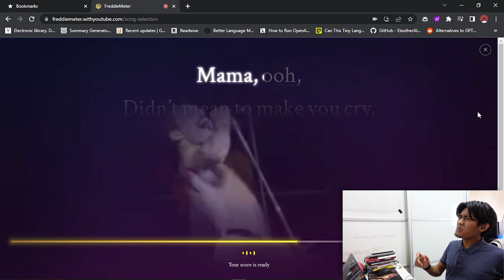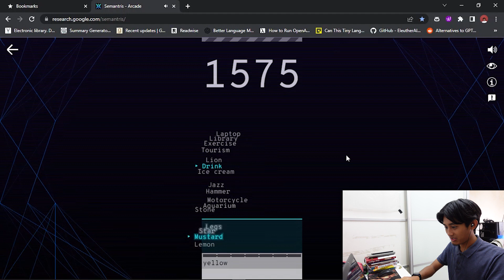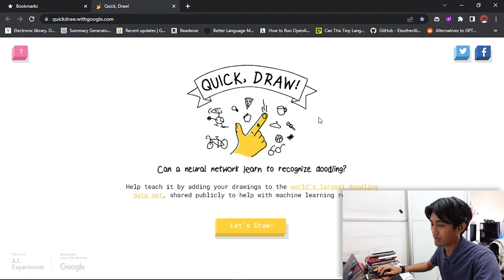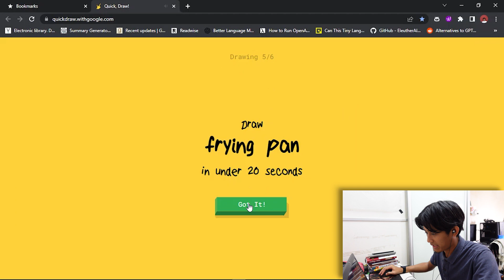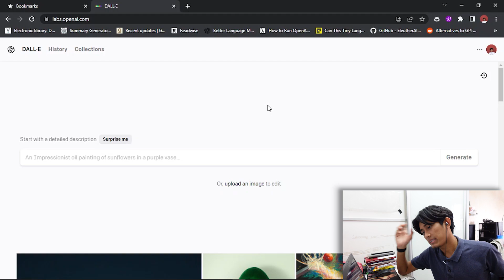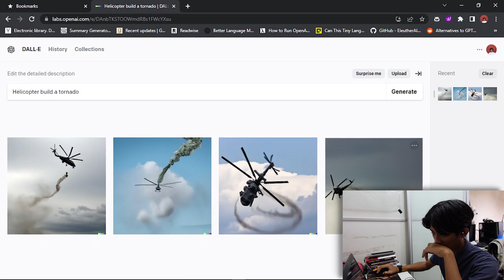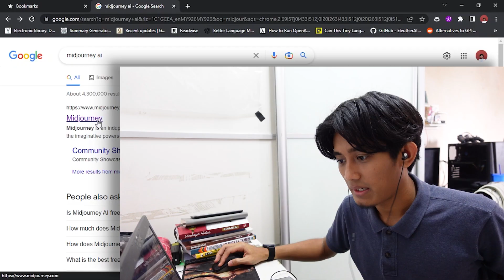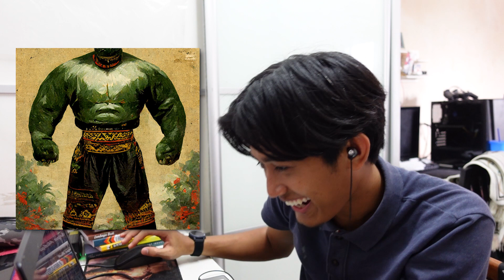6 AI MENARIK YANG BOLEH HILANGKAN KEBOSANAN!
Kalau kalian bosan dan tak tahu mahu buat apa lebih baik kalian berkenalan dengan beberapa experiment AI (Artificial Intiligence) yang dicipta oleh googel, youtube music, openAi dan midjourney ini.

Chapter:
00:00 Intro
00:13 Freddie Meter
02:27 Semantris
03:56 Quick Draw
05:22 Blob Opera
06:39 Dall-e
07:59 Midjourney

(Gear yang aku guna)
Sony ZV-1